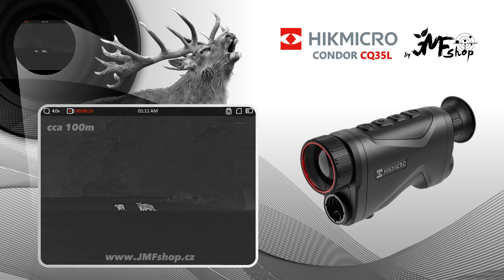HIKMICRO CONDOR CQ35L - DEER - Daněk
HIKMICRO CONDOR CQ35L

růměr objektivu: 35 mm
Optické zvětšení: 2x
Senzor: 12 µm
Rozlišení jádra: 640x512
Rozlišení display: 1024x768 OLED
NETD: 20
Dálkoměr: Ano - Laserový